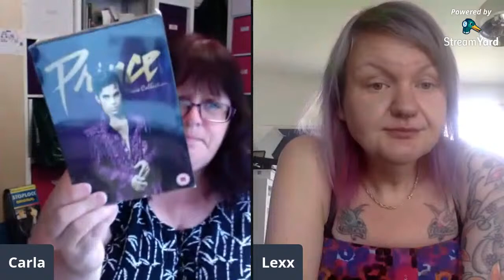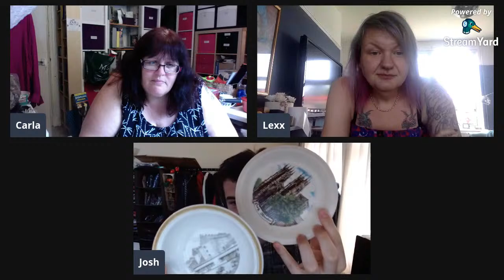Sunday Boot Sale Haul Time - With Lexx!